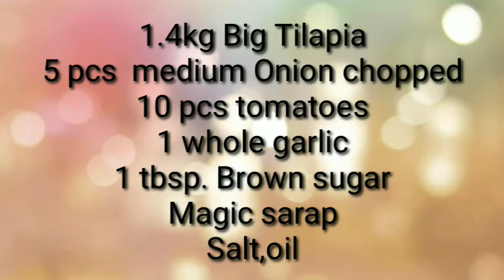Fried tilapia with tomato toppings